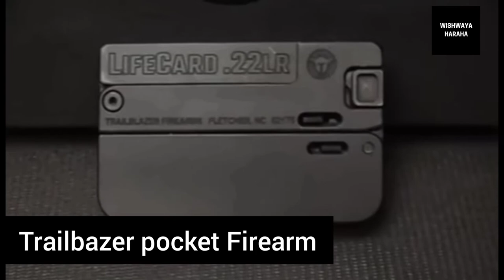ආත්මාරක්ෂාවට ගන්න තියෙන සුපිරිම උපකරණ කිහිපයක් මෙන්/self defense gadget you must have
welcome to wishwaya haraha youtube chanal.

If any of the clips or pictures are yours and you would like it removed, please email us at taking any legal action. us at will gladly take down the video. Thanks